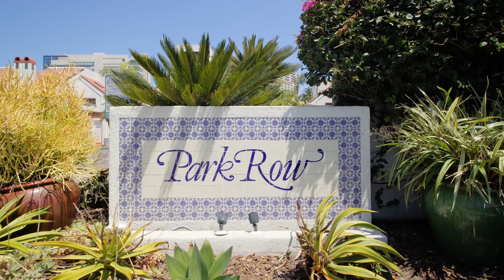701 Kettner Blvd #122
701 Ketner Blvd
Unit 122